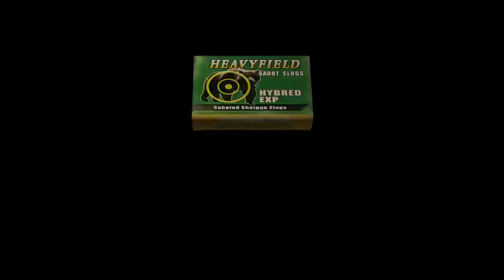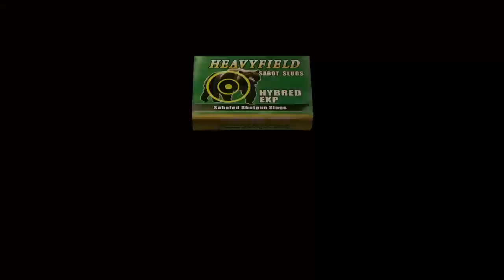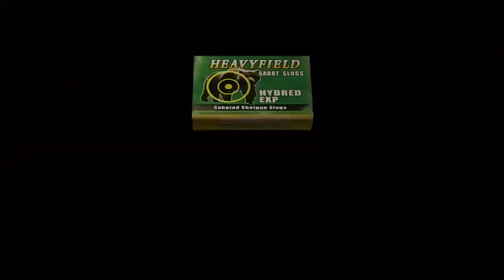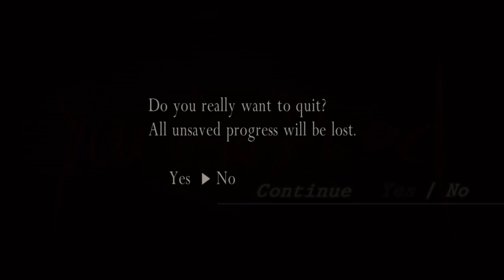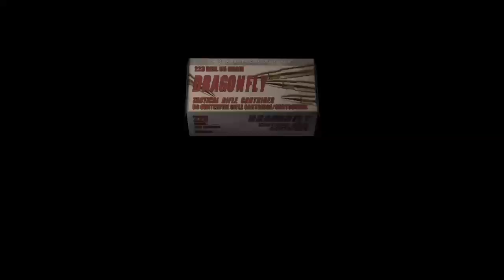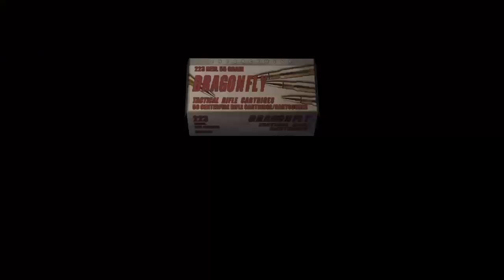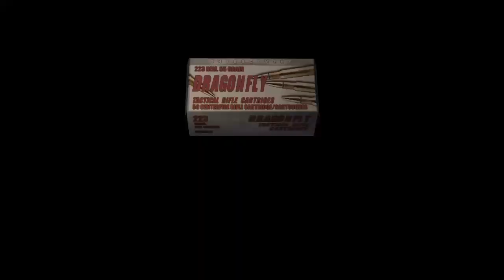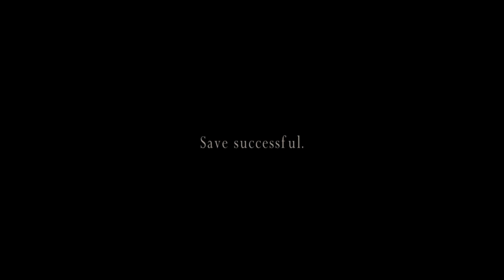Resident Evil 4 The Mercenaries #10